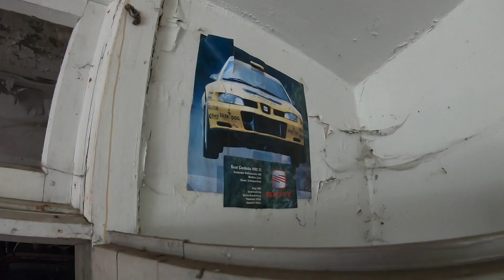Ford Halle - Lost Place